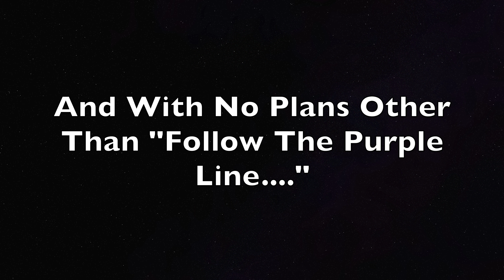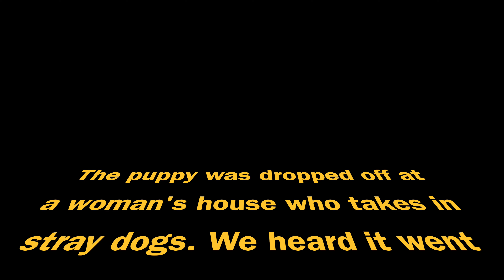TAT (TransAmerica Trail) Episode 2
3 guys, 4 motorcycles, all under the age of 22, gear up and complete the entire TAT starting in Damascus, VA.